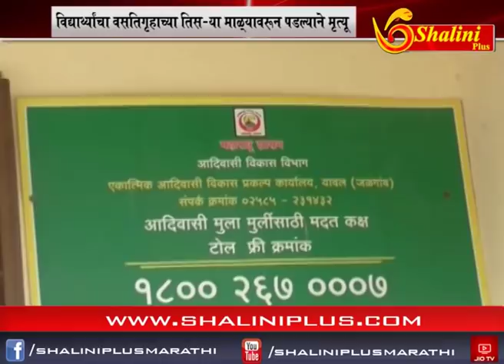जळगाव -विद्यार्थ्यांचा वसतिगृहाच्या तिस-या माळ्यावरून पडल्याने मृत्यू